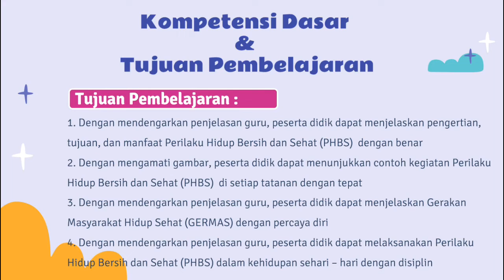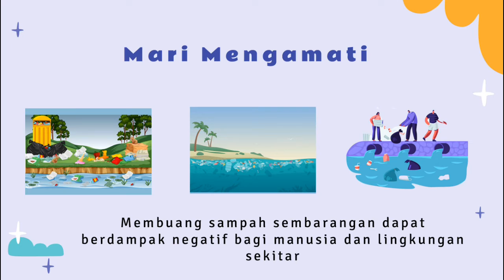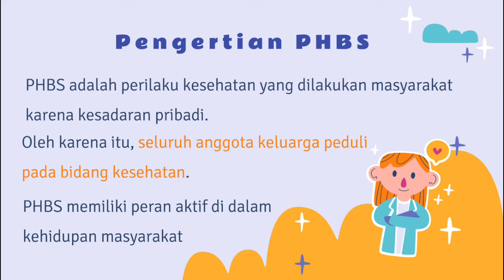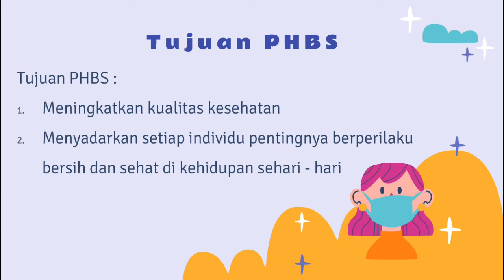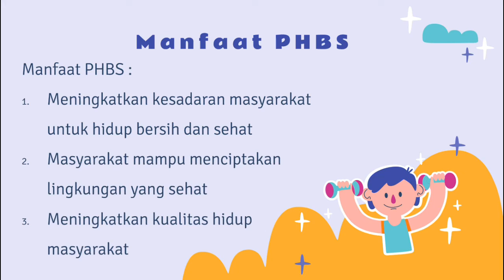Pembelajaran PKLH kelas 3 | BAB 4 - Bagian I